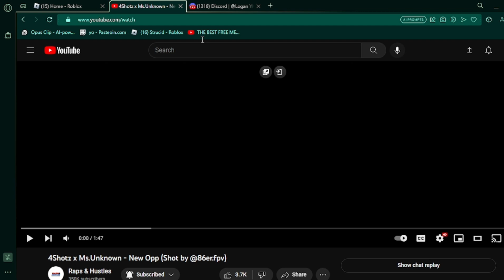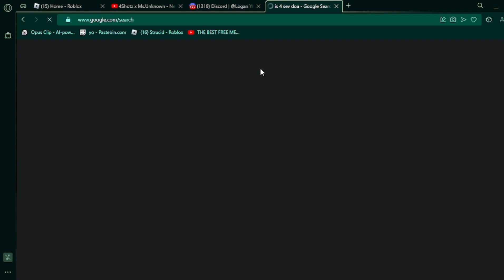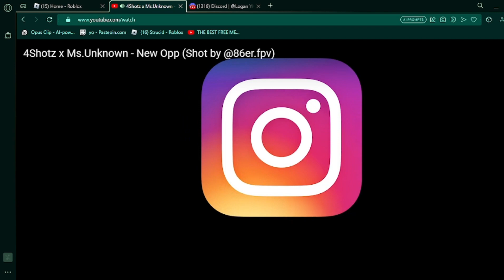REATION TO NEW OPP THE GIRL VERISON THEY ARE....